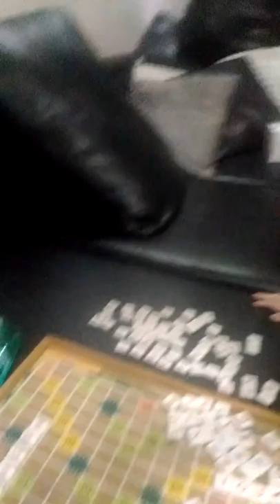SCRABBLE GAME 4 years old GAME EXPERT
Taken few months ago.

My Name is 8than Christoffe . I'm 4 years old. I don't go to school yet. They call me the  Super Genius & Game Expert of the PHILIPPINES .
           EVERYTHING about me  is GOD-GIVEN Skills, Talent & Gifts.  EVERYTHING  is from GOD because my Mom prayed a lot for me when I was still in her tummy. I owe EVERYTHING to GOD!
Here are my  SKILLS, GIFTS  &  TALENT:

1. ENGLISH - I can WRITE, RECITE & SPELL all the 50 STATES OF AMERICA (& some Capitals of USA & some other States & Countries as well) that most Adults cannot even do & spell. I WRITE them with Correct Spelling. NO FOUR YEAR OLD child has EVER DONE that in Real Life or on TV yet Sir/Ma’am. I can also SPELL Orally & WRITE other words & Sentences. I can also write the 12 Disciples of Jesus, the some Books of the Bible, and some Love letter & Short story.
I can READ the Holy Bible & Books with FEELINGS or Emotion.
I can WRITE LOVE letters to Mommy & to God.
I can also do Lettering or I can put Styles or Design on each letter while writing it.

2. MATH - I can do ADDITION in TRILLIONS & BILLIONS with REGROUPING and I can write my own ADDITION SENTENCE even Billions.
I can also do Subtraction with borrowing. I also know that if the number on top is smaller, the answer is always negative.
I can Multiply and Divide as well.
I can read Big Number even in Quadrillions

3. SCIENCE - I know HUMAN ANATOMY or the Parts of the Digestive system & its functions, Parts of the Ear, the Skeletal system, Muscular system, etc. I also know the Life Cycle of Butterfly, Frog, Human, etc.

4. THEOLOGY - I can describe Jesus & God. I recite the  BIBLE CHAPTERS by Chapters not JUST verse. I can recite the whole PSALM 1, PSALM 23, 100, 113 & 47.  I can Enumerate the 66 Books of the Bible & the 12 Disciples and I can tell you some of the Parables of Jesus.

5. ARTS - I am good at Color Mixing because I always mix water color &  poster paint in the water with lots of containers every time I take a bath.

6. I can SING  Ed Sheeran’s  Songs entitled THE SHAPE OF YOU & GALWAY GIRL. I can also do the 2nd Voice of some Songs. I can make my own Music & Lyrics already. My mom noticed it every time I count or play while humming or singing. I got it from my Mom, she is a Songwriter, Musician & Dancer when she was younger.

7. I love to DANCE & Move. Every time I hear Music I always ask my Mom if I can dance.

8. I’m highly ARTISTIC.  I can mold CLAY (using ONLY my hands) to make an English Sentence or words, set of Numbers, Addition Sentence and to make my own  Marble Race Track.

9. I'm an Expert BUILDER of Marble race/Mable run without INSTRUCTION MANUAL, doing this REQUIRES Analysis. Even my Mom cannot do it properly hahaha...

10. I can also build Lego toys, I.Q blocks & create a castle or playground or race track for Marbles using Geometric Solids, Dominoes & Clay

11. GEOGRAPHY - I know ALL CONTINENTS, FLAGS, COUNTRIES & MAP. I know the shape of each country & its location in the Globe. I can DRAW, SPELL & WRITE some them as well. I also know the STATES & CAPITALS of some Countries.

I can tell you the POPULATION of the Philippines, the number of Islands, Cities, Municipalities, Provinces, etc.
I can SING our National Anthem & a lot more.

12.  I’m great in PLAYING with my Bestfriend Poodle dog & she sleep beside me on my bed

13. I know how to Praise the Lord & put God first when I wake up. When you got hurt, I can PRAY for your Healing.

14.  I am a SCRABBLE GAME Addict. I like creating & connecting words by myself. I hope someone will send me the OFFICIAL ROTATING MAGNETIC SCRABBLE GAME BOARD :) because it is not available here in the Philippines  :(

15. I am a 4 year old VIDEO GAME EXPERT, most people say that I PLAY LIKE A MAN, others say I play better than a teenager but I owe EVERYTHING to GOD. I finished DANCING LINE - PIANO to CATHEDRAL 100% All Levels & 100% Rolling Sky.

I am Pure Breastfed but I'm still breastfeeding until now :)

My Greatest Dream is .
 to go to USA to meet Ms. Ellen, Ms. Oprah, Mr. Steve Harvey and President Donald Trump but of course I like to meet our President Rodrigo Duterte.
Most of his videos here are taken when he was 3.
When he was 2, he like TYPING WORDS & READING BOOKs

 Thanks A LOT!   Please SHARE to ELLEN & OPRAH & STEVE HARVEY.
8than said, he also wants to meet the SESAME STREET CHARACTERS, DISNEY CHARACTERS ( Mickey mouse, etc.), PEPPA PIG & PEPPA pig's friends & BADANAMU CHARACTERS. I hope ELLEN or OPRAH will grant his BIG Dreams :)